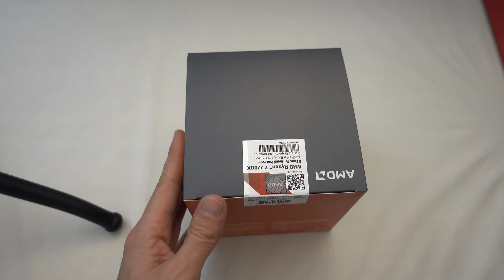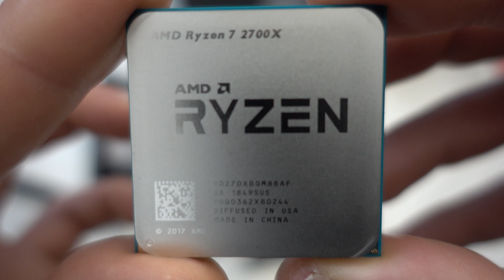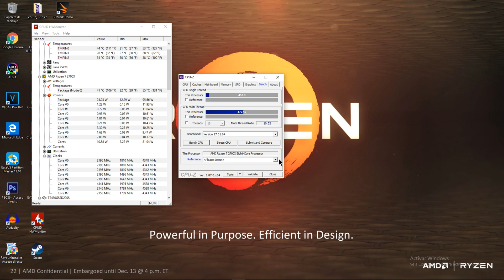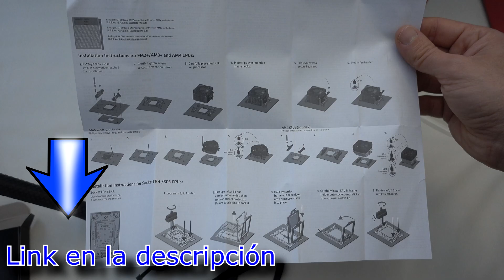Ryzen 7 2700X Unboxing, Benchmark, Renderizado Video 4k [En Español]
Amd Ryzen 7 2700X, una bestia parda que planta cara a los procesadores Intel I7. A continuación vereís el unboxing, hablaré de las principales características, os mostraré el ventilador RGB que es una pasada y realizaré unas pruebas de rendimiento.
Con un precio que ronda los 324 euros podremos adquirir un potente procesador de 8 núcleos y 16 Hilos, fabricados con una litografía  de 12 nm y nueva arquitectura Zen+. Gracias a estas mejoras consigue mayor rendimiento, menor consumo y menor temperatura que sus predecesores.
Como podemos ver al abrir la caja todo está bien empaquetado y protegido. Lo primero que extraemos es el Ventilador.
Al lado izquierdo en una caja más pequeña está el procesador Junto con una pegatina de Ryzen 7 para colocar en nuestro equipo y las instrucciones.
Viene incluido el disipador AMD Wraith Prism, con buen diseño y gran calidad. Este disipador cuenta con 4 heatpipes de cobre con tecnología de contacto directo con procesador, esto significa que la transferencia de calor será muy buena. No te hará falta comprar otro ventilador.
Encima del radiador hay un ventilador de 92 mm, con iluminación LED RGB que se une a la iluminación del propio ventilador. Como resultado se crea un efecto lumínico espectacular más adelante durante el video lo veréis, no tiene desperdicio.
Añadir que este ventilador es muy silencioso y mantiene la temperatura del procesador a raya, 29º en reposo y 68º a carga máxima. Se nota que los chicos de AMD han trabajado duro en esta refrigeración.
El ventilador incluye 2 cables adicionales de alimentación.
El procesador que ahora tengo entre mis manos, gracias al proceso de fabricación a 12 nm alcanza una frecuencia base de 3,7 GHz y una frecuencia turbo de 4,35 GHz con un TDP de 105W.
Tiene una capacidad de overclock a 4,2 GHz en todos los núcleos, a la que se puede llegar con facilidad desde la Bios. Si lo combinas con una placa base con chipset X470 permite aprovechar mejor algunas de sus características como XFR2.0 y Precision Boost 2.

He realizado unas pruebas en CPU-Z 1.87 y Cinebench R15 con resultados muy buenos.
También he renderizado un vídeo 4k de 6:50 minutos en tan solo 6:37 minutos.
Del Ryzen 2700X me ha sorprendido todo. Su potencia, es una bestialidad superior a un Intel i7-8700K y cercana a un i9-9900K.
Su Refrigeración de serie una maravilla, refrigeración extrema para ser de aire y efecto RGB muy decorativo.
Si renderizas videos a menudo notarás mucha más velocidad y una edición de vídeo a 4k mucho más fluida sin tirones en la pre visualización.
Si quieres un procesador todo terreno que te sirva tanto en multitarea, renderizado, y juegos, este es tu procesador.
Especificaciones   AMD Ryzen™ 7 2700X
Nº de núcleos de CPU  8
Nº de hilos  16
Reloj base  3.7GHz
Reloj de aumento máx  4.3GHz
Caché L1 total  768KB
Caché L2 total  4MB
Caché L3 total  16MB
Overclock Desbloqueados  Sí
CMOS  12nm FinFET
Package  AM4
Versión de PCI Express  PCIe 3.0 x16
Solución térmica  Wraith Prism with RGB LED
TDP predeterminado105W
Temp. máx.85°C

Aprovecha estas ofertas:
Ryzen 7 2700X 🔥
Ryzen 7 2600X
Intel I7 8700K
Intel i5 9600K
Intel i9 9900K